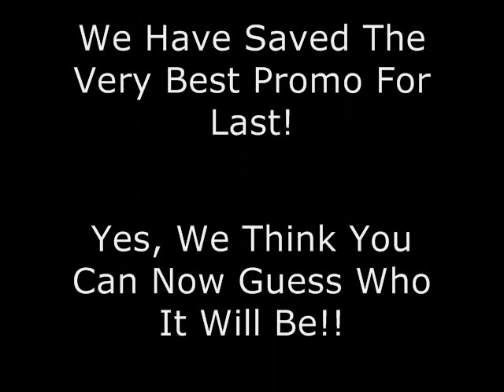Drew Carey's Improv-A-Ganza - Cast Promo #7 Ryan Stiles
This is the unofficial channel for Drew Carey's Improv-A-Ganza, which is a brand new comedy improv show that is coming April 11th, 2011 to The Game Show Network! The show will feature many performers of the hit show Whose Line Is It Anyway?, plus some new faces and some surprise guests!  A new episode will air every weeknight at 8 PM EST, with repeats at 11 PM, and 2 AM EST.

The show itself has been filmed at the Hollywood Theatre at the MGM Grand in Las Vegas, Nevada. The show's format will be similar to the live show 'Drew Carey And The Improv AllStars' and 'Drew Carey's Green Screen Show'.

Since we have hit our seventh subscriber goal, we have uploaded the next video in our special set of cast promo videos! There is just ONE PROMO LEFT!  Yes, it is the best of them all - the one you've all been waiting for!  We have saved the best for last!  We will release our eighth and final cast promo video when we reach 5000 subscribers! These videos will make you smile, they will make you laugh, and they will make you really excited about the new show.

I have also uploaded all of the show reviews from the first set of shows that I went to. I was also able to attend the last seven shows that were taped, so I will have another seven more show reviews available some time in the near future! I will also soon be posting a general video with a small announcement concerning the future of the show.

You will soon be able to obtain more information on the show at our fansite Please subscribe to our channel for future videos, commercials, promo vids, sneak peeks, show reviews, and much more! Thanks!

Official Cast List For Show:

Ryan Stiles
Colin Mochrie
Drew Carey
Greg Proops
Chip Esten
Jeff B. Davis
Kathy Kinney
Jonathan Mangum
Brad Sherwood
Heather Anne Campbell (new)

Special Guest Stars:

Sean Masterson
Wayne Brady

Announcer: Rich Fields

Musical Director: Bob Derkach